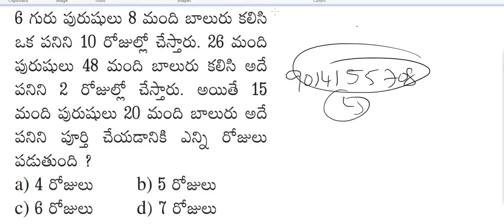Group D Arithmetic previous Question 4